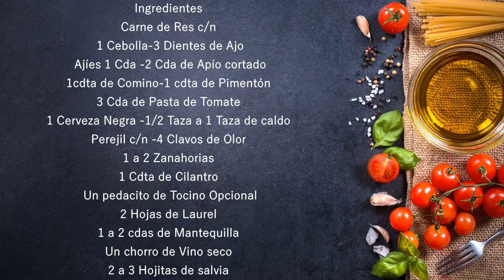Carne de Res estofada con Cerveza Negra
Aqui les dejo mi otro canal

Gracias